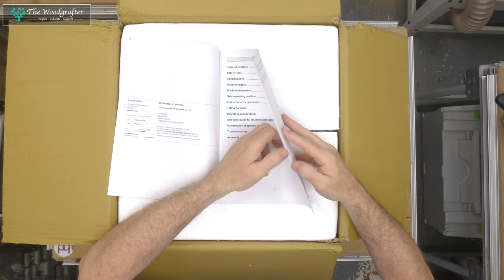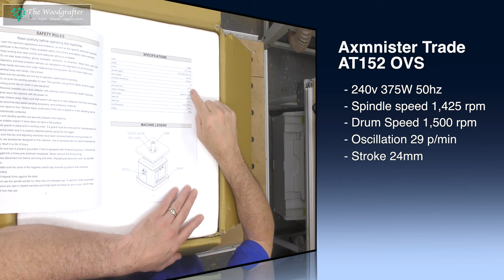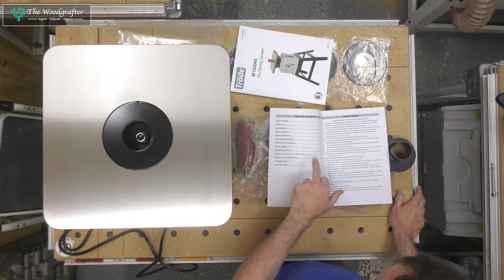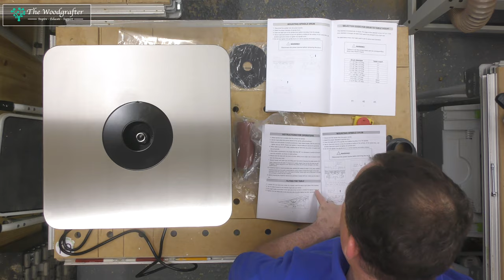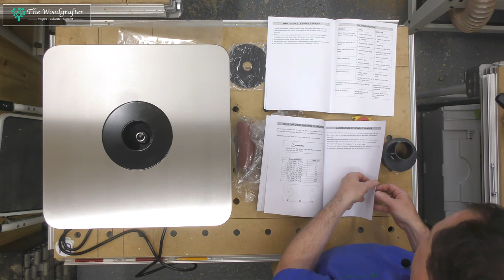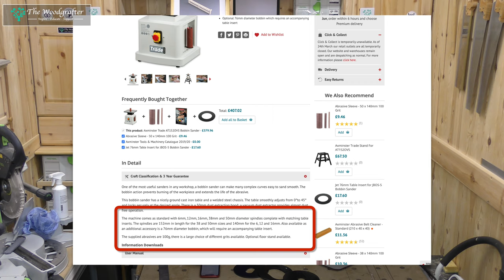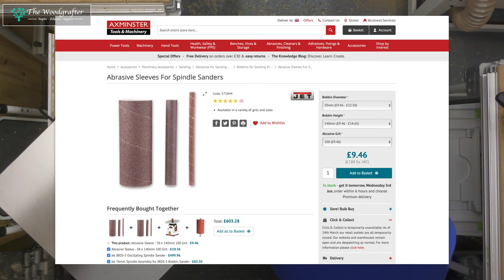Axminster Trade AT152OVS Bobbin Sander - Review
I have been after a Bobbin Sander for some time now, this trade rating offering from Axminster seemed to give a good balance of cost and performance. But does it live up to its promise?

• Unboxing
• Look at the key features
• Set it up
• Put it through its paces

The Woodgrafter is an online woodworking and educational service for woodworkers of all levels and capabilities. The Woodgrafter revolves around our online school and community

Registration to our community is free, and many of our courses are also free to registered members. Our courses will take you from complete novice, all the way to building advanced projects and starting your own successful business.

The YouTube channel focuses on the community and offers a subset of the educational content provided on our web site. The channel also provides additional information looking at:

• Business plans
• Tools, tips and reviews
• The workshop design and build
• Marketing
• Customer projects